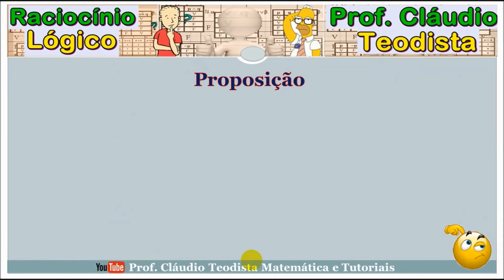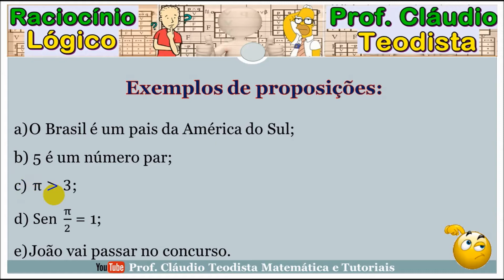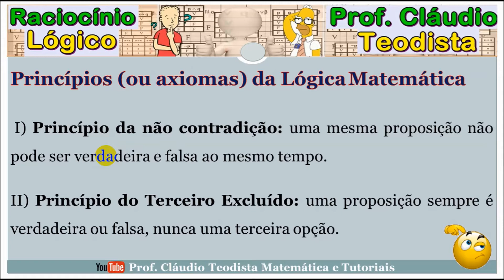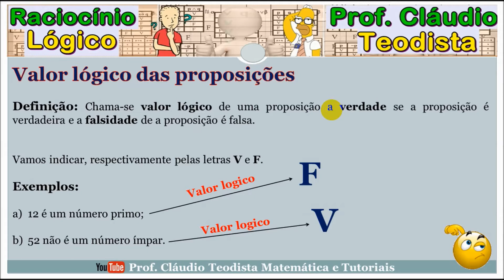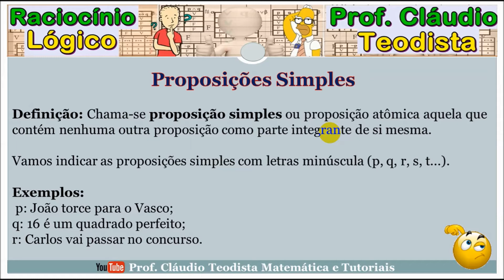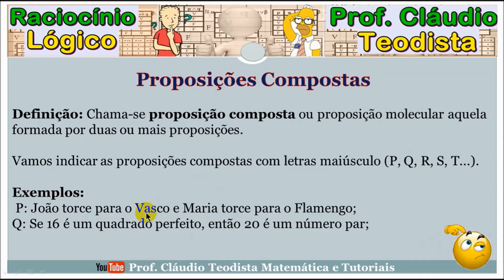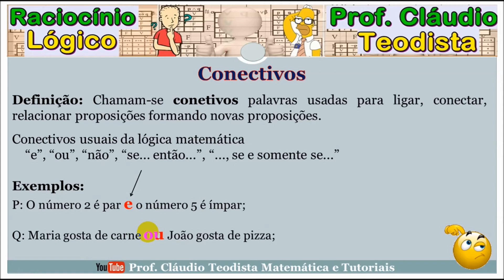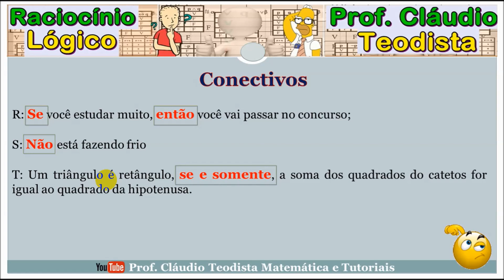Raciocínio Lógico - Proposições e Conectivos